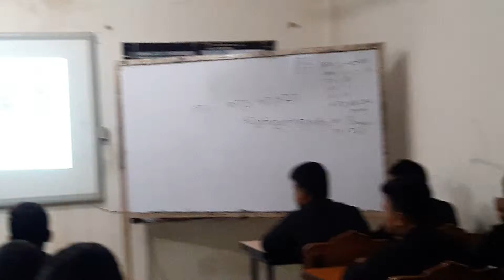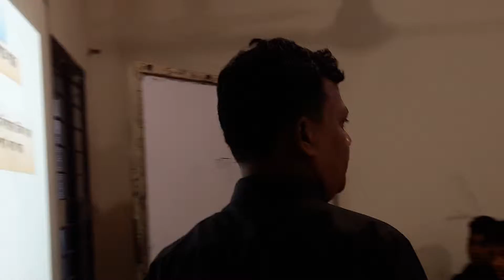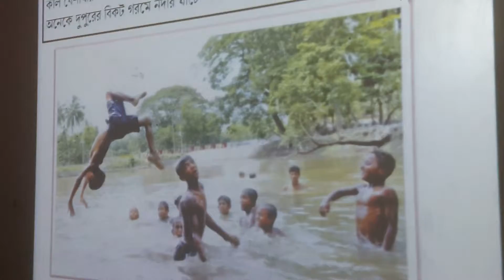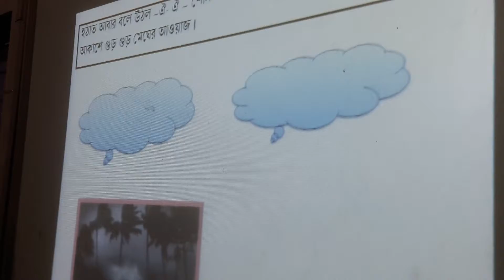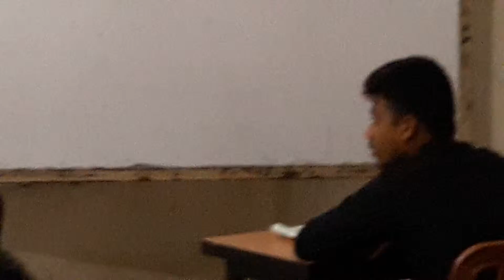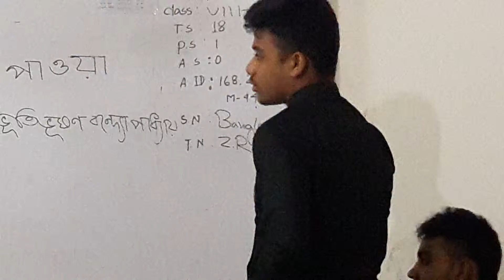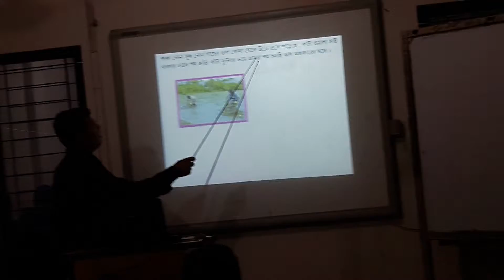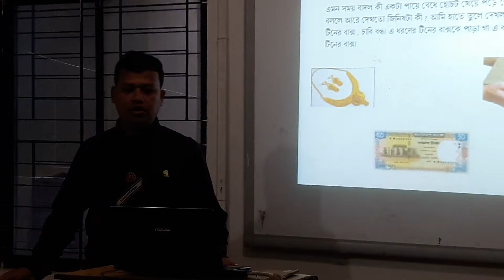Digital Class Presentantion by Zia Sir